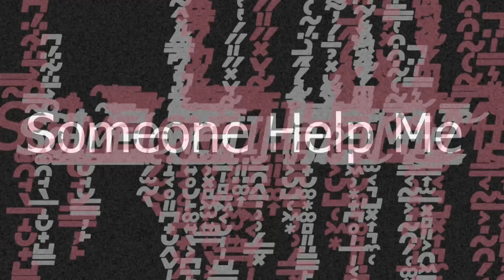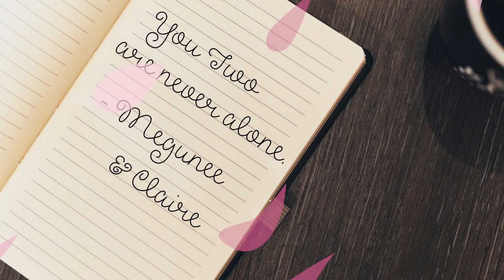Arrested & Planned For Execution!? - Rise Of The Scythe & Shield (Minecraft Shield Hero RP) |Ep.2